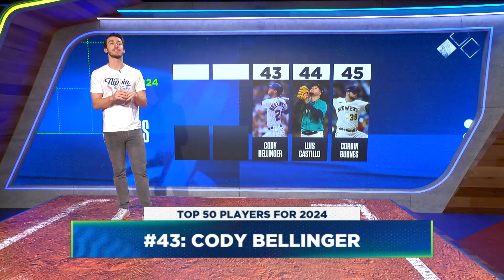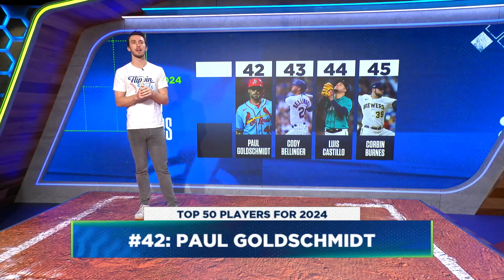Top 50 MLB Players for 2024: 45-41 | Flippin' Bats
Ben Verlander continues down his list of the Top 50 players for 2024 with numbers 45-41. Who will make the cut?

Top 50 MLB Players for 2024: 45-41 | Flippin' Bats with Ben Verlander